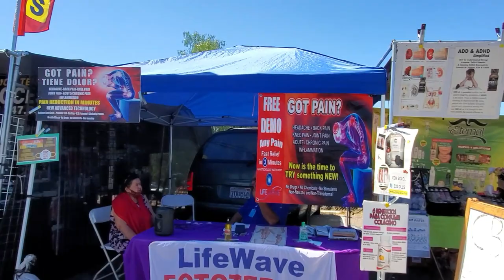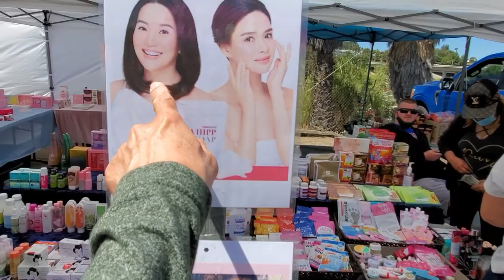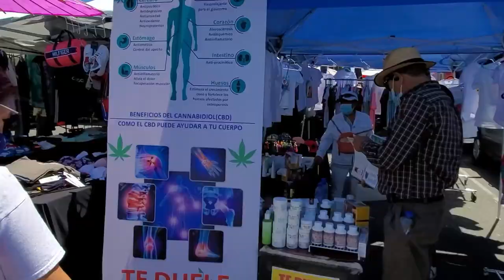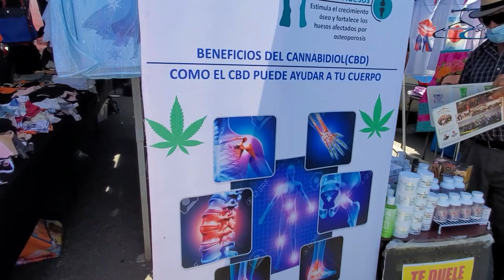Buhay Amerika - Tara, magliwaliw tayo sa swap meet!!